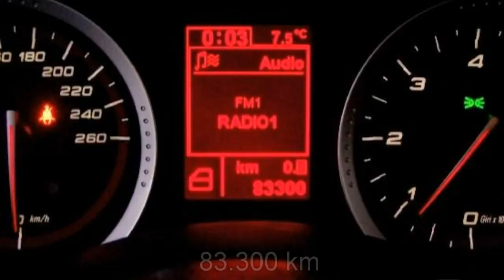FCA Motor Village Berlin jetzt Stell. Alfa Romeo 159 1 9 JTDM Sportwagon ti 07234395 Navig